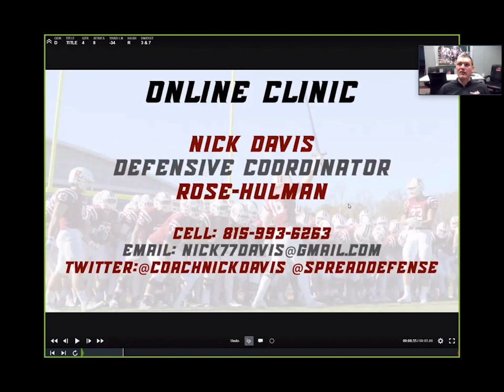Engineering Tackles For Loss - Nick Davis - Rose-Hulman Institute Of Technology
Engineering Tackles For Loss
Nick Davis
Defensive Coordinator
Rose-Hulman Institute Of Technology

In this presentation Coach Davis talks about how they scheme tackles.